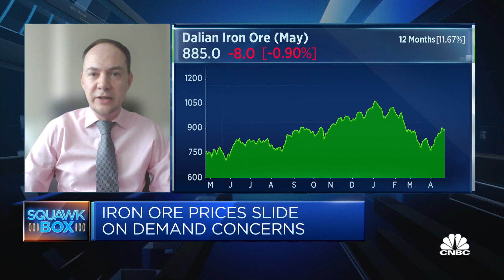Bounce in base metal prices has to do with optimism on Western recovery: Strategist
Ian Roper, commodity strategist at Astris Advisory Japan KK, discusses what's behind their rise, citing factors such as the pick-up in industrial activity in Europe and North America.